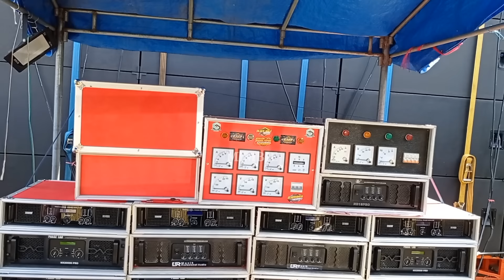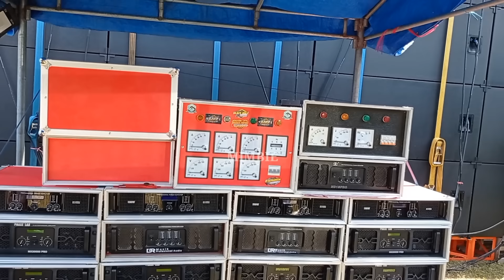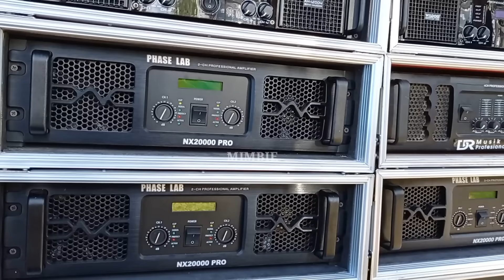Deal Sumbersewu! Sound Sultannya Jember Akhirnya Keluar DR MUSIC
The Sultan Deal Sumber Sewu..!! Bongkar Spek DR Music Sound Jember
oke Assalamu'alaikum kali ini saya akan mereview salah satu sound system Sultannya jember. yaitu DR MUSIK kebetulan kali ini spesial cek sound persiapan sumber Sewu 2023
dan akan dipantau pemuda sumber Sewu...
seperti apakah spek dan suaranya sound system Sultan ini..?
monggo di simak videonya